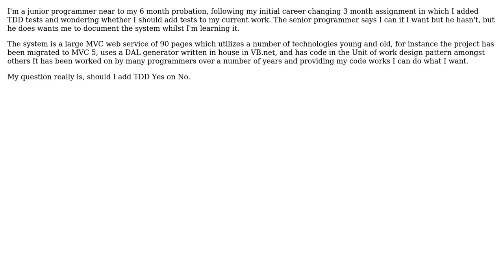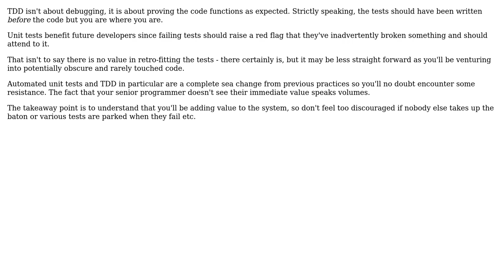Software Engineering: Should a Junior programmer add TDD tests to mvc project (2 Solutions!!)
Software Engineering: Should a Junior programmer add TDD tests to mvc project

With thanks & praise to God, and with thanks to the many people who have made this project possible! | Content (except music & images) licensed under CC BY-SA | Music | Images & others | With thanks to user Robbie Dee user Philipp user Andrew Day and the Stack Exchange Network Trademarks are property of their respective owners. You are responsible for your own actions.